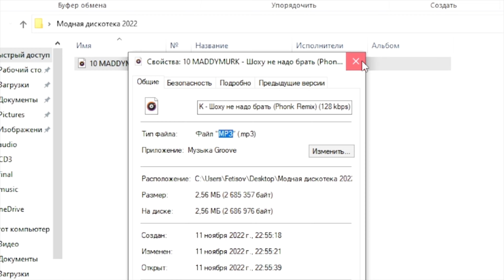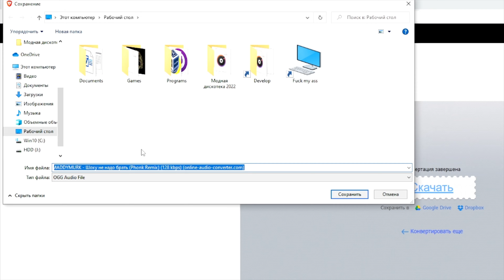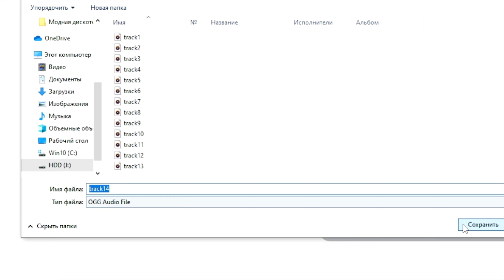КАК УСТАНОВИТЬ ТРЕКИ | My Summer Car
🚗 В этом видео я расскажу как устанавливать свои песни на радио или компакт диски в My Summer Car. Надеюсь данный vidorolique будет для тебя полезным🧡